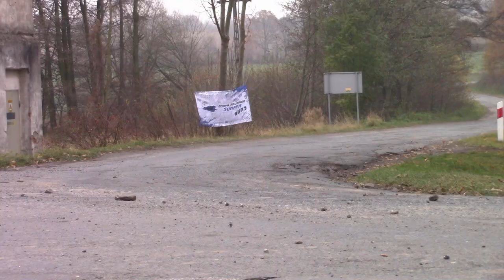BSK Tech 6 Rajd Wikinga 2021 - Mateusz Łuczak / Krzysztof Kędziora - Opel Corsa B GSi